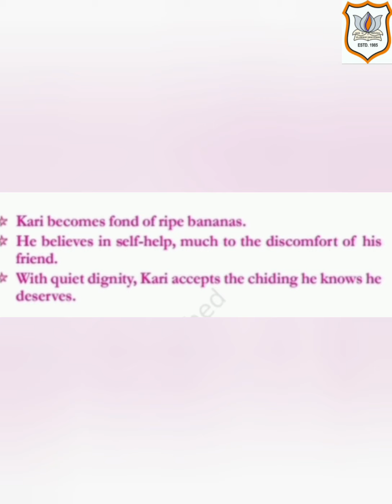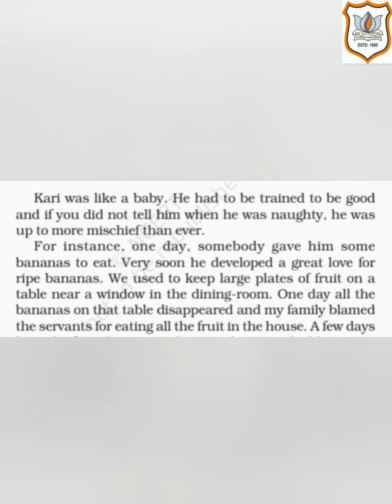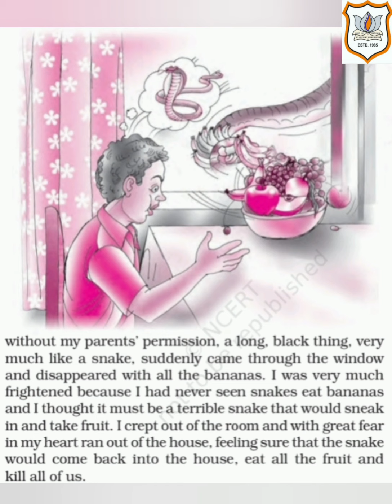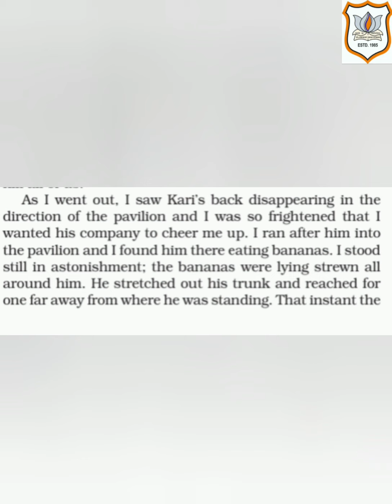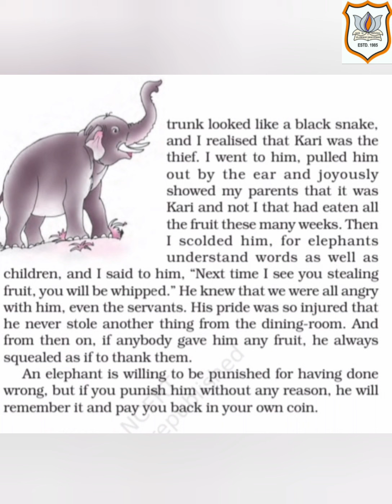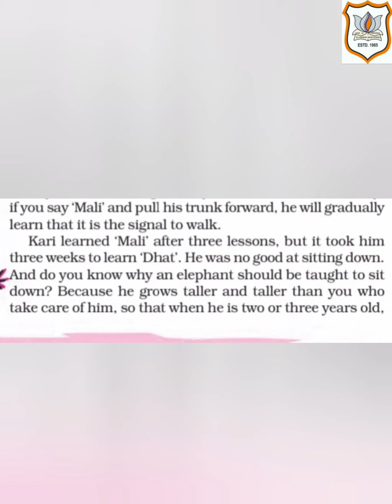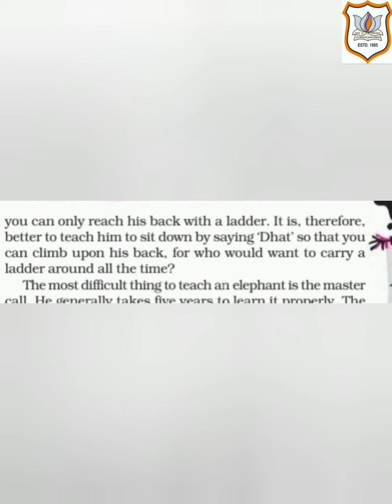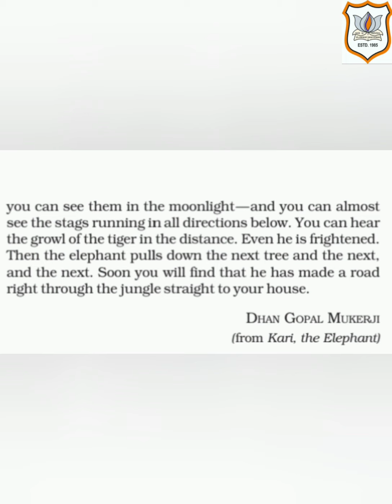Std VII English chapter 2